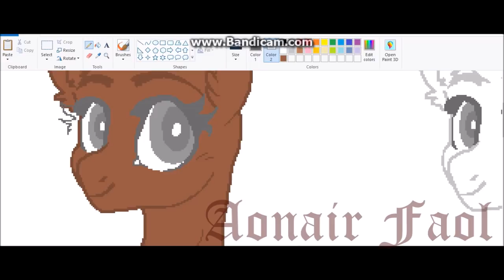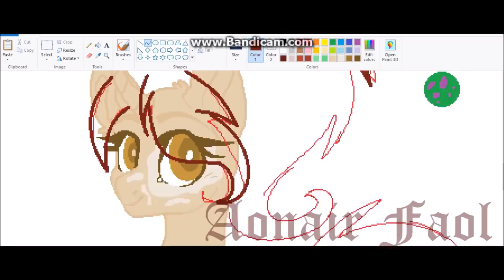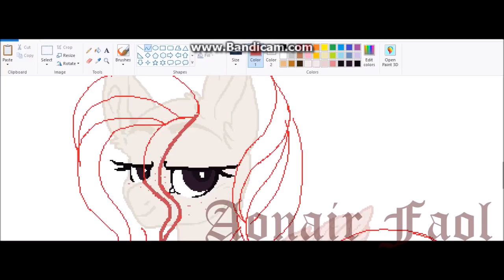Starbucks Adoptables Speedpaint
BID ON DEVIANTART

Time Taken:
1 hour